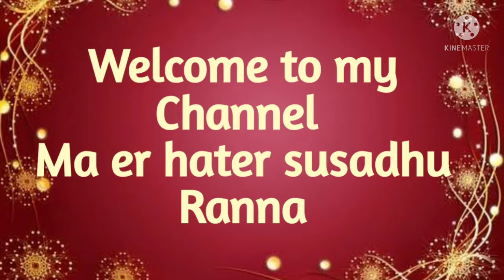শীতের সব্জী দিয়ে আলু ভাজা।। Alu Potato Fry with Piyajkoli (Spring Onion) & Sheem (Broad Bean)